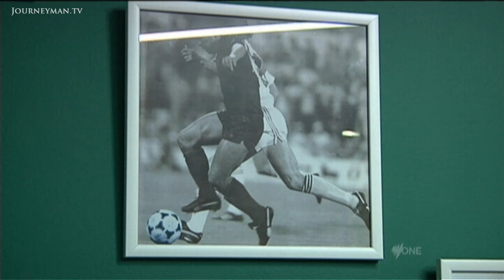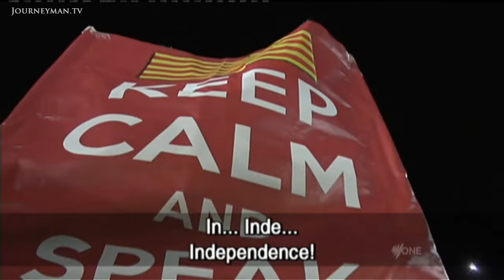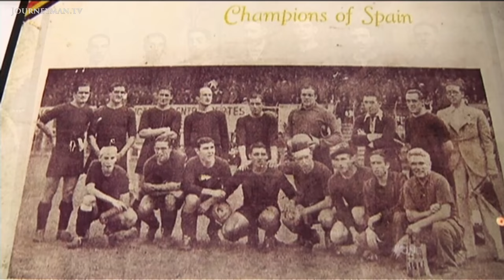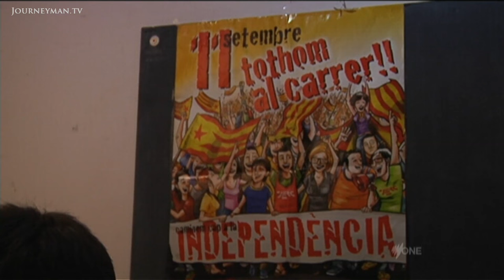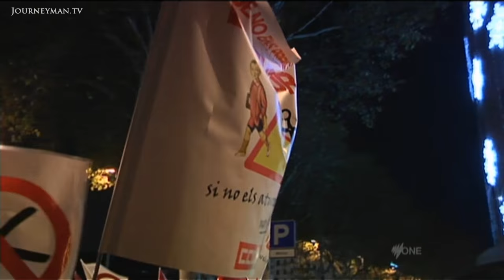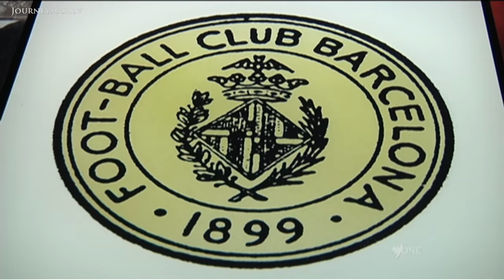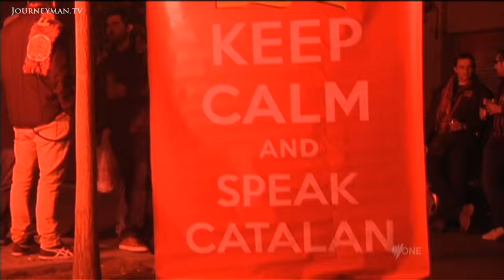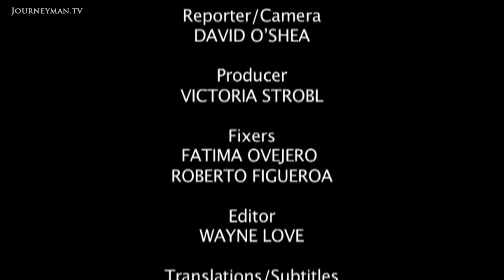Mes Que Un Club: Barcelona And Catalan Politics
The Ultimate Goal (2013): Barcelona FC has long been a rallying point for the Catalans' call for independence. With Spain in crisis and passions running higher than ever, next year's referendum looks set to shake the country to its core.

"Long live Catalonia! Freedom!", the crowds chant in the streets. Passions run high for Barcelona FC and increasingly the fans have flocked to the stadium to support the bid for Catalonia's independence. "They don't understand us, we don't feel loved", says local politician Bosco Anton. The club has for a long time been involved in political struggle, and as Spain plunges further into financial crisis and unpopular austerity cuts are causing country-wide protests, the cries for independence are becoming louder. "They had taken our money, so that's why the people in Catalonia are claiming for independence." What happens in parliament next year will have profound implications for the club and the region, but what will it mean for Spain's troubled economy and national identity?